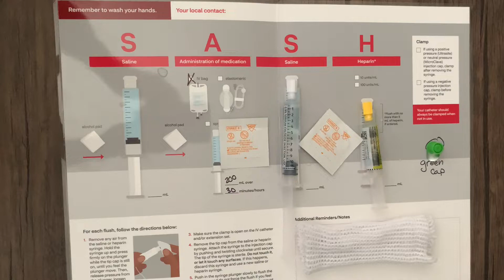Nursing The Nurse At Home - Postpartum | Obsuna Obsession